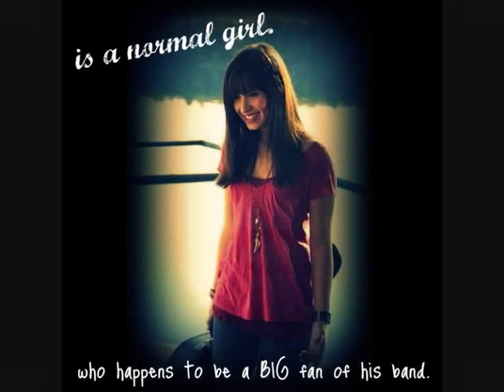Two Different Worlds Collide 1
FIRST I just wanna say that I don't hate on ANYONE. Not Emily Osment, Miley Cyrus, Meaghan Martin, Joe Jonas or Taylor Swift. I Love them all, but you know.. everybody can't be happy holding hands around the campfire.. That would be a boring story.

May, 31

(Demis POV)
I was in my room playing the guitar I got for christmas when my mom opened the door. "MOOM THERE IS SOMETING CALLED KNOCKING" I am really shy, so I don't want anyone to listen to me when I sing and play. Not even my parents. "Sorry, but it's Selena. She said it is VERY important." My mom said and handed me the phone. I took it and gave her a gesture to get out.

"Helloooooo?" I said with a funny voice as I flopped down on my bed. "OMJ DEMI YOU ARE NOT GONNA BELIEVE THIS" Wow, she sounded REALLY excited about something. "Gosh, Sel. When are you gonna stop this 'Oh My Jonas' thing?" I let out a laugh and started twirling a piece of my hair between my fingers. "DEMI LISTEN TO THIS!" She paused a little."MY DAD GOT TWO TICKETS FOR THE JONAS BROTHERS CONCERT!" Selena continued. OMG OMG OMG. "NO WAAAAAAAAAAAAAAY! ARE YOU FREAKING KIDDING ME?" I started to do the happydance. "AND GUESS WHAT! IT'S FRONT ROW!" "EEEEEEEPPPP" We squealed together. "Are you happydancing?" She asked me. "YESS! ARE YOU?" I jumped up and down while trying to hold the phone to my ear. "OF COURSE I AM!"
-End of Demis POV-

June, 1

Selena and Demi walked arm-in-arm through the hallways.
Selena: Barbie is coming our way.
Demi: Oh great.

(Meagan and her crew walked up to them)
Demi: Hello Blondie.
Meaghan: Well isn't it Dorkena and Dumbmi.
Emily: *laughing* DORKena and DUMBmi. You get it? Like in dork and dumb.
Meaghan: *gives Emily a look*
Emily: Sorry...
Selena: Whatever. Are you going to the JB concert next week, Barbie?
Meaghan: Don't call me that.
Miley: Its outsold.
Selena: Ya, but I got tickets. FRONT ROW!
Demi: See ya later loosers. *snaps her fingers in front of Meaghan*
(Selena and Demi walks away)
Demi: *laughing* Did you see her face!?
Selena: OMJ It was hilarious!
Demi: *high fives Selena*

(With Meaghan, Miley & Emily)
Meaghan: Ugh! *stomps her foot in the floor so hard that the heel broke* GREAT. STUPID SHOES. *starts walking away*
Girls..? *turns around to see that Miley and Emily didn't follow her* GIRLS!
Miley: Uh, right! *quickly runs over to her and drags Emily with her*
Emily: Your shoe is..
Meaghan: Why do you think I am picking out a new pair to wear?
Emily: Because these are broken?
Meaghan: Genius.
Emily: Thank you.
Miley: *whispering to Emily* She was kinda being ironic..
Emily: What? *thinking for a second* HEY!

(At Lunch)

Meaghan: ARGGHH I can not believe that stupid Selena girl got front row tickets.
Emily: She's so lucky!
Miley: They are gonna be sooooooooo close to THEM.
Emily: I KNOW!
Meaghan: STOP IT GIRLS!
Emily: Is it okay if I ask them to get my shirt signed?
Meaghan: You wnna be friends with the Geeks!?
Miley: Of course she doesn't! *nudges Emily*
Emily: Psh No! I mean look at their stupid clothes!
Meaghan: Good. Hmm... We need to find out a way to humiliate them in front of the whole school.
Miley: Why?
Meaghan: DUH! Because its fun!
What's gonna happen at the concert? ;)Hope you liked it!

13 comments to the next one! :)